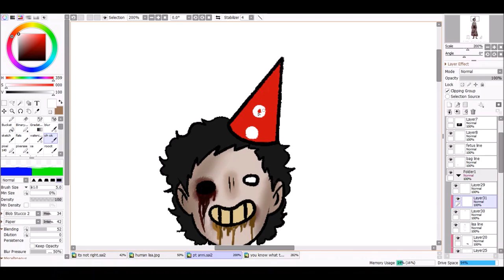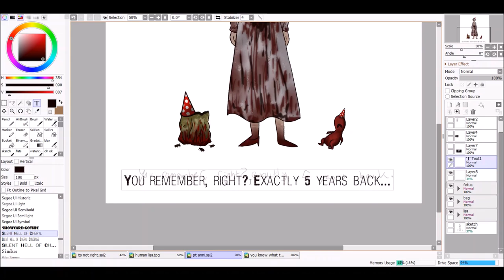P.T.'s 5th Anniversary (short speedpaint)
happy birthday funky fetus.

get this on a t-shirt and pretend it's official anniversary merch